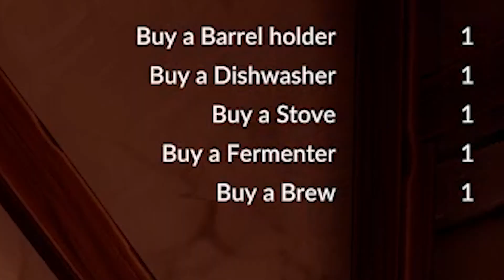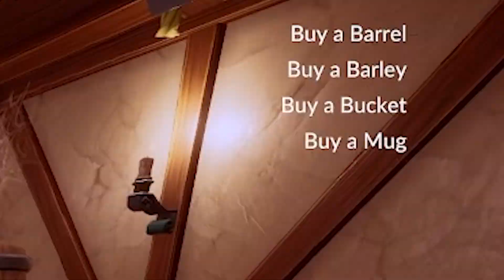Drunk and Monsters! Ale And Tale Tavern Part 1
So! How do you feel starting a Tavern? Come to HoboTavern! Where your dreams do not really come true and monster will try to kill you when you do deliveries.

Let's hope this continues...

0:00 Start
3:30 Open HoboTavern!
6:25 Food Delivery...
10:00 ???